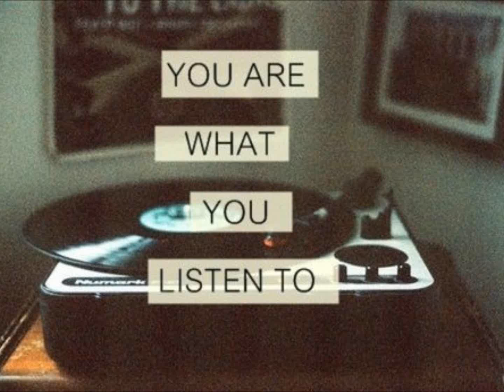Avicii- Fade Into the Darkness (Leo V remake) - Deejayy leo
sorry i havent been uploading music lately been way to focused on school and plus its summer ;D 10 likes and ill release the download link c: